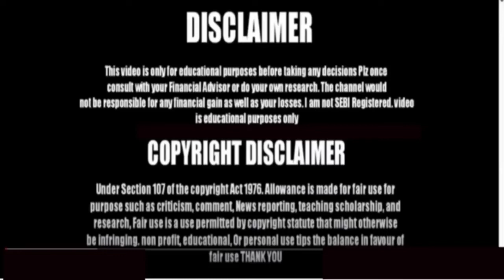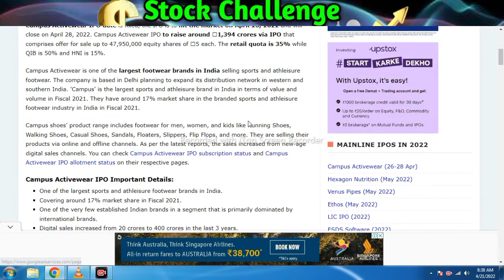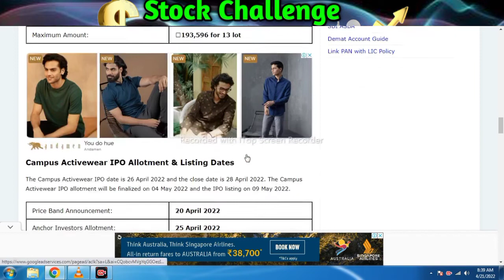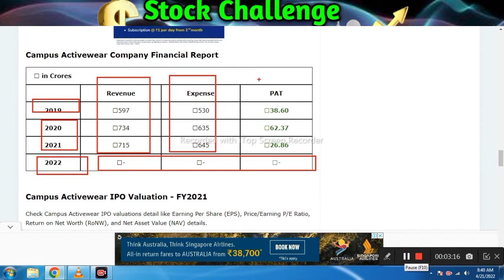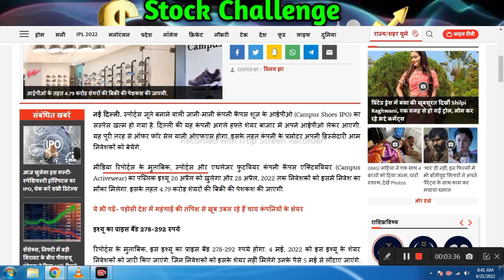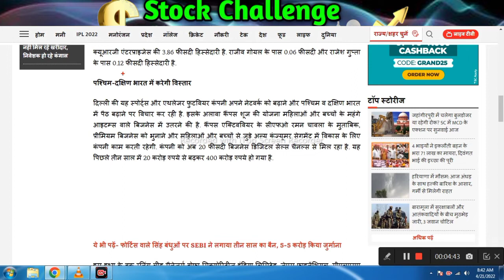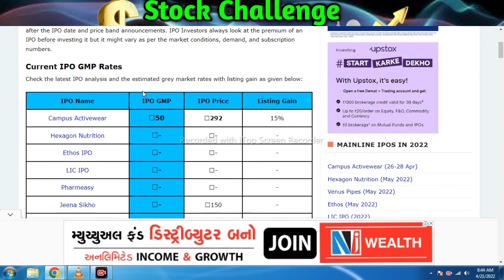Ye IPO karega pesa dabal l campus activewear ipo apply or avoid l campus activewear ipo gmp today l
campus activewear ipo apply or avoid l campus activewear ipo gmp today l  upcoming ipo 2022 l